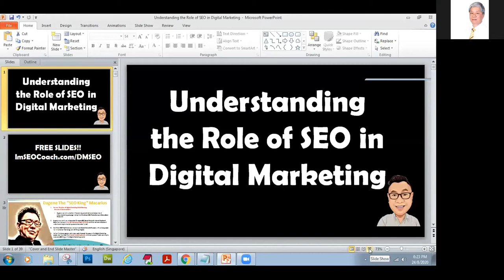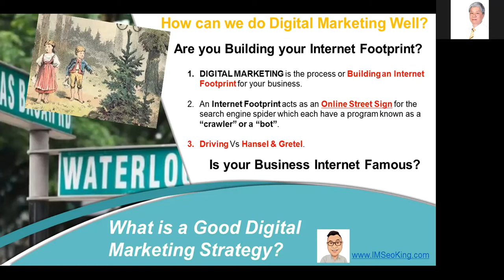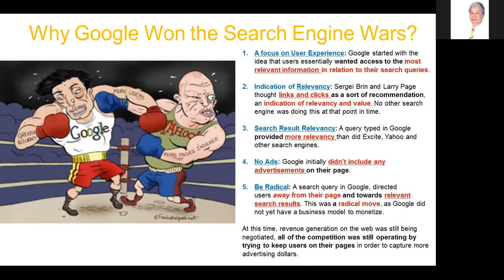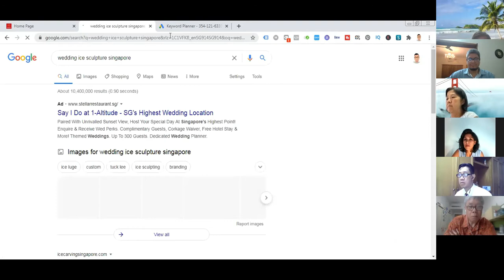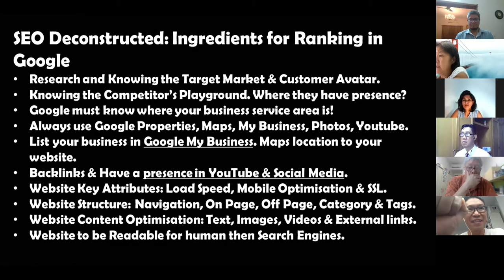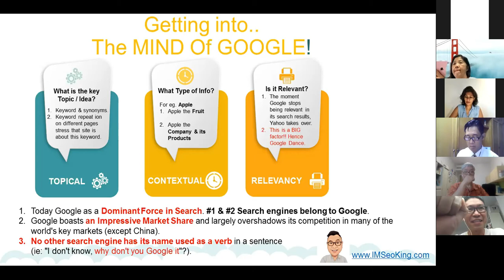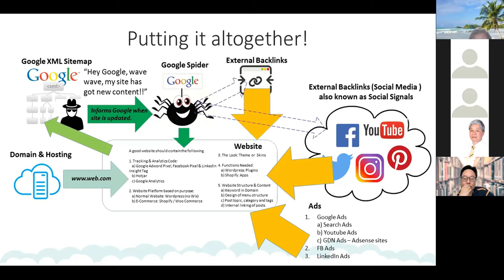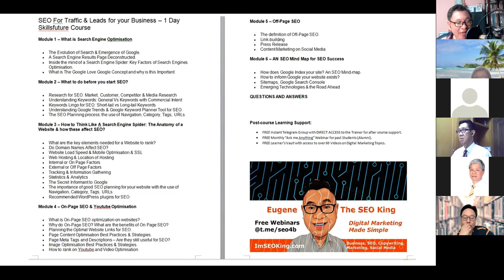Big SEO Secret [Best Kept]: Role of SEO in Digital Marketing by SEO Expert Singapore Eugene SEO King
Role of SEO in Digital Marketing by SEO Expert Singapore Eugene SEO King (Sleep & Grow Rich Group)

Get MORE LEADS for your Business WHILE YOU SLEEP Using Search Engine Optimization (SEO)

Digital Marketing Course | Digital Marketing Tutorial For Beginners | Digital Marketing